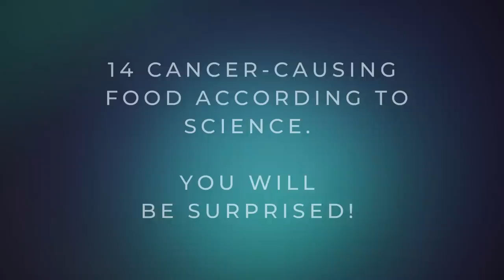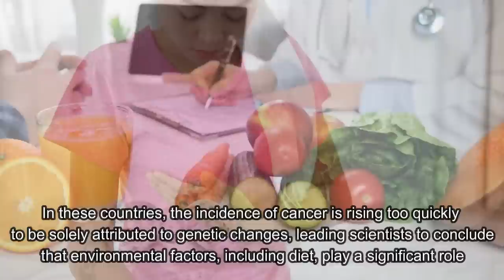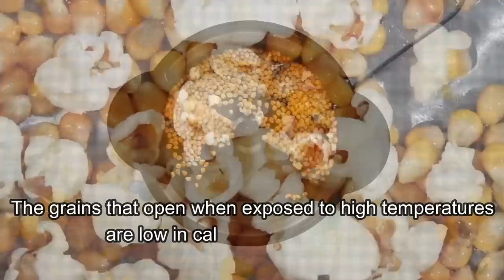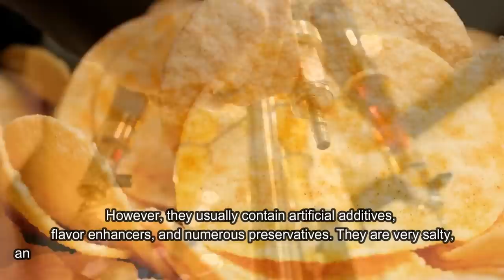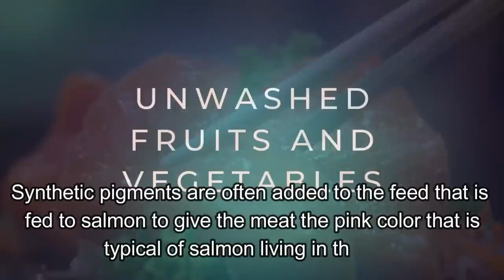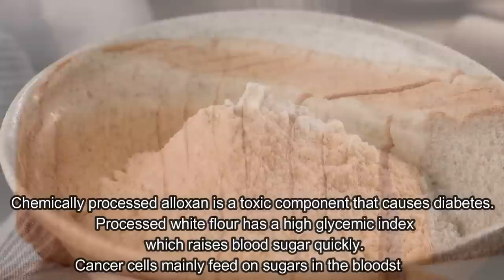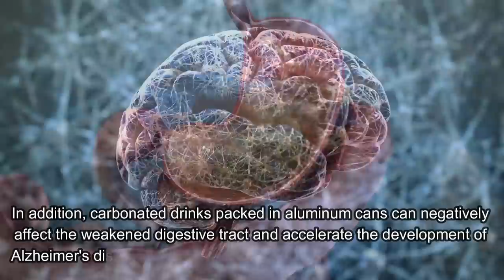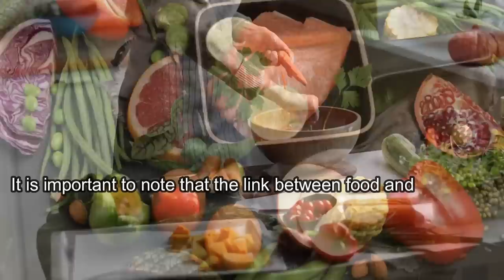Cancer Causing Foods | The WORST Foods that Feeds Cancer Cells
Cancer Causing Foods - The Worst Foods that Feeds Cancer Cells | Cancer Prevention Tips & Advice

In this eye-opening video, we uncover the best reasons why certain foods can contribute to the development of cancer. Discover the crucial information you need to know about cancer-causing foods, cancer prevention, and reducing your cancer risk.

🔬 Cancer Research and Insights: Explore the latest scientific findings regarding the connection between our diet and cancer. Gain valuable knowledge about the causes of cancer and the impact of food on its development.

🍽️ Cancer-Fighting Foods: Learn about powerful dietary choices that can potentially reduce your risk of developing cancer. Discover a range of delicious and nutritious options that are scientifically recognized for their potential in cancer prevention.

⚕️ Expert Advice on Cancer Prevention: Get invaluable tips and advice from leading experts in the field of cancer prevention. Understand how lifestyle changes, including dietary modifications, can significantly impact your overall health and reduce the likelihood of cancer.

🌱 How to Prevent Cancer Naturally: Discover natural approaches to cancer prevention that you can incorporate into your daily routine. Find out how small changes in your lifestyle and dietary habits can make a significant difference in your long-term health.

🔎 Recognizing Cancer Symptoms: Gain insights into common cancer symptoms and warning signs. Learn how to identify potential indicators and when it is crucial to seek medical attention for early detection and timely treatment.

💪 Empowering Yourself: Arm yourself with knowledge and take control of your health. Understand the importance of regular screenings, healthy habits, and an informed approach to maintaining your well-being.

🌟Chapter Highlights🌟

00:00 Introduction to Cancer-Causing Foods
- Cancer Prevention - Role of Scientific Research
- Lifestyle vs. Genetics
- Carcinogenic Foods

01:42 Cancer - Causing Foods - Meat products (bacon, sausages, hams)

02:34 This Food is Causing Cancer - Microwave popcorn

03:19 Avoid Getting Cancer Stop Eating GMO products

03:55 Cancer-Causing Foods You Regret Eating  - Hormonal-preserved products

04:39 This Food is Causing Cancer - Potato chips as a Carcinogenic Foods

05:30 Avoid Getting Cancer Stop Eating Hardened fats

06:09 Cancer-Causing Foods You Regret Eating  - Farmed fish

06:41 Foods that Cause Cancer - Unwashed fruits and vegetables

07:13 Avoid Getting Cancer Stop Eating Refined white sugar

07:56 This Food is Causing Cancer - Processed white flour

08:43 Cancer-Causing Foods You Regret Eating - Artificial sweeteners

09:29 Avoid Getting Cancer Stop Drinking Alcohol

10:12 Cancer-Causing Foods You Regret Eating  - Carbonated drinks

10:55 AVOID These Cancer-Causing Foods - Canned tomatoes

11:25 Importance of a Healthy Lifestyle and Cancer Prevention

We hope this video has opened your eyes to the potential dangers of certain foods and inspired you to take control of your health by making informed choices about what you eat. Remember, prevention is key, and by incorporating cancer-fighting foods into our diets and being mindful of our consumption of processed and sugary foods, we can reduce our risk of developing this devastating disease.